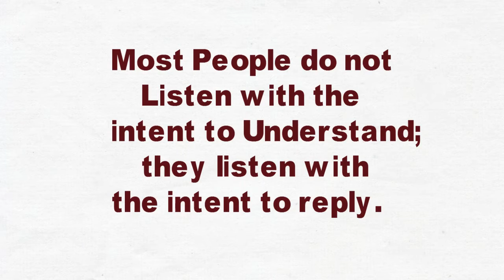10 Skill of Effective People | Habits Of Effective people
Hi Guys.
10 Skill To Effective People | Habits Of Effective People